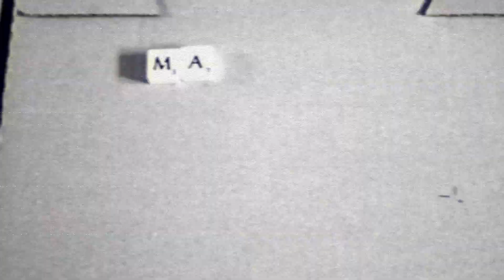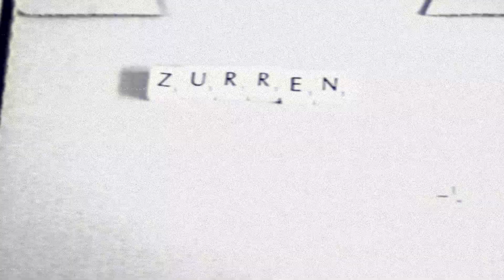INCISURAT - Zurren Teaser #2 (Bellerpark / Major Label)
Es gibt sie noch, die geheimen Post-Punk-Perlen, welche komplett außerhalb des Social_Media_Spotify Zirkus stattfinden und entsprechend schwer zu entdecken sind. ZURREN, das zweite Lebenszeichen der Postpunkband INCISURAT ist solch eine wundervolle Platte. Wie bereits auf dem Debut, kombinieren Maul von EA 80 und Dirk Dietzel von GEHIRN. IMPLOSION ihre Styles zu einem einzigen 34 minütigen Song. Umrahmt von Dietzels Noise-Scapes gleitet der Song in einen klar strukturierten Post-Punk-Opus mit deutschem Text über, wie er nur aus der Feder von Maul stammen kann, bis er sich am Ende wieder in nebelgrauen Krachflächen verliert. Die Scheibe ist auf 150 Exemplare limitiert und erscheint im als Bellerpark-Major Label Koop.